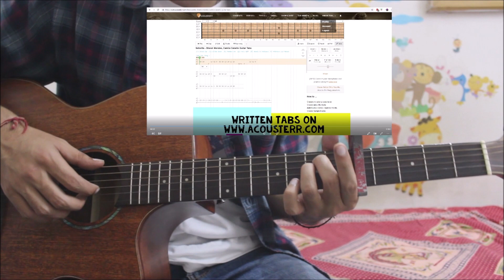Señorita - Most Easy Guitar Tabs - Shawn Mendes, Camila Cabello - Guitar lesson beginners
written tabs of this song.
If U like my work and want to donate something my paytm  and google pay no. is 700634O884
buy Guitars Online...
guitar used in this video
guitars on amazon...
cheapest guitar on amazon India
cheap electro acoustic guitar on amazon and acoustic
another cheap guitar
cheap guitar amplifier

chepest ukulele on amazon

the guitar that i use yamaha f310

cheap semi acoustic guitar by Fender

another cheap guitar by fender